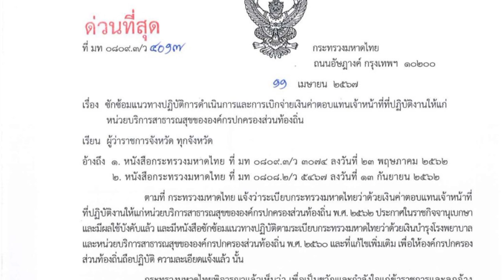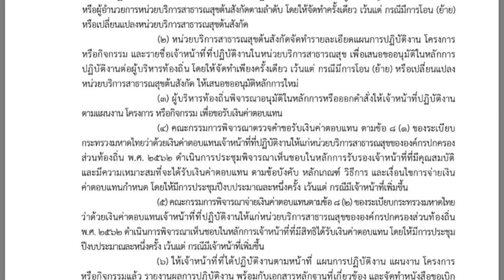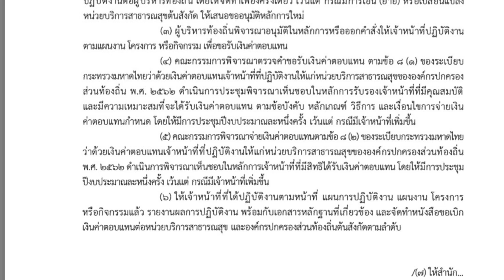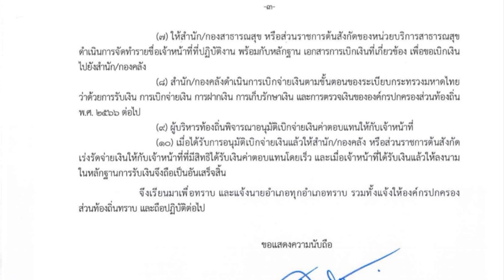การเบิกจ่ายเงินค่าตอบแทนเจ้าหน้าที่สาธารณสุข